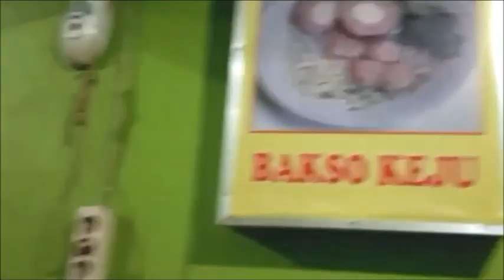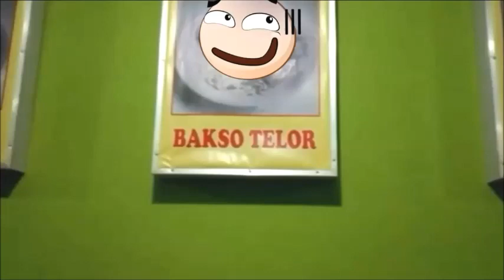Mie Ayam Malam Lebih Enak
Habis belanja sekalian Vlog cari makanan ketemulah dengan bakso atau Mie Ayam Enak Gaes, Macam macam jenis baksonya, bakso rawit, bakso keju dan bakso urat dan mie ayam juga ada, bakso tresno atau bakso cinta